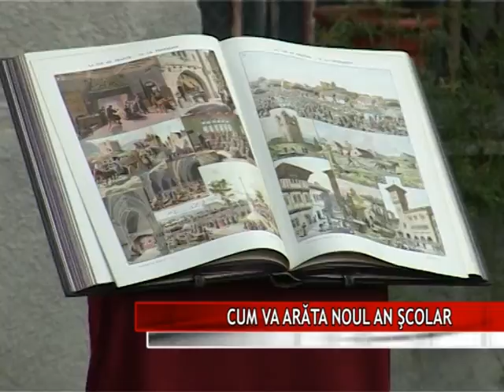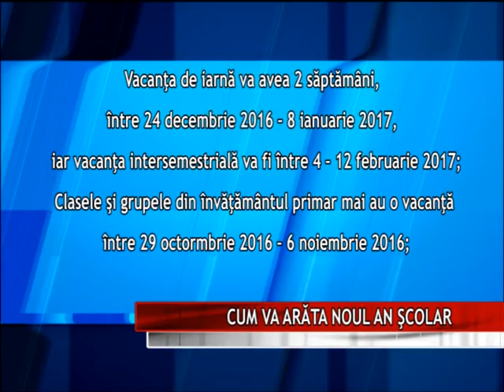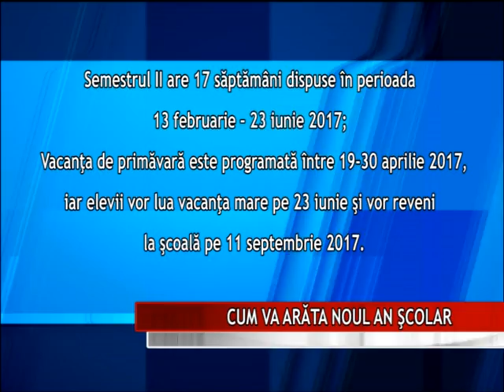CUM VA ARĂTA NOUL AN ŞCOLAR (2016 09 12)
Faţă de anii precedenţi  structura anului şcolar care a început astăzi a suferit câteva modificări. Printre acestea, numărul de zile pentru procesul educaţional, programul  ,,Şcoala Altfel’’ sau perioada concursurilor naţionale şi a olimpiadelor.